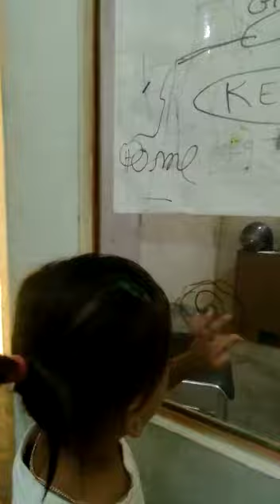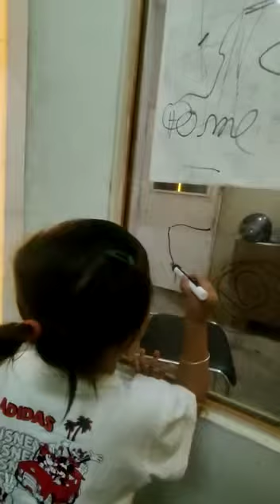2 October 2022(2)